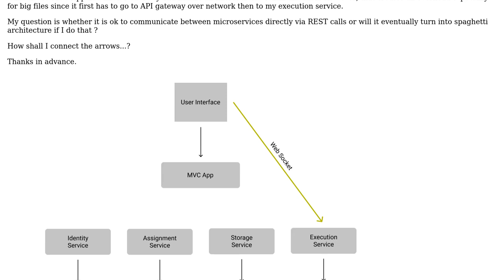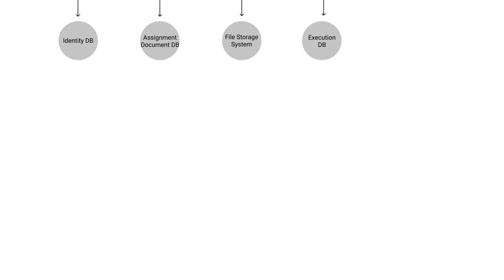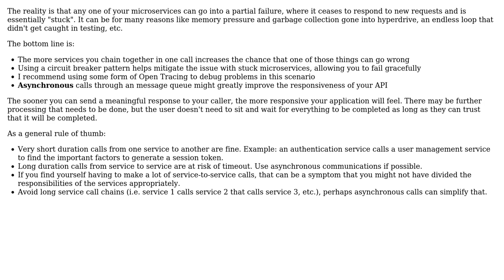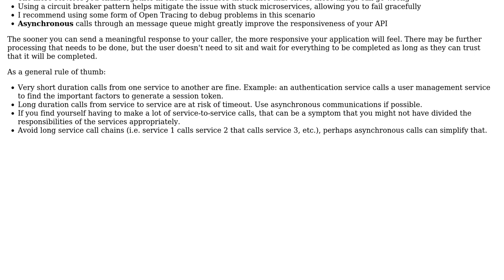Software Engineering: Direct Service Calls vs API Gateway For Microservice Communication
With thanks & praise to God, and with thanks to the many people who have made this project possible! | Content (except music & images) licensed under CC BY-SA | Music | Images & others | With thanks to user Cap Barracudas user brainoverflow98 user Berin Loritsch and the Stack Exchange Network Trademarks are property of their respective owners. You are responsible for your own actions.